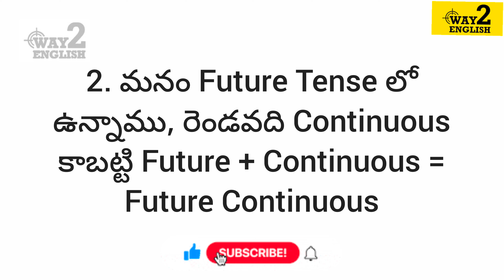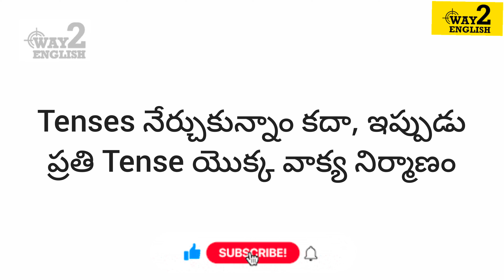Daily Use English Language Sentences | way2English | English phrase in Telugu